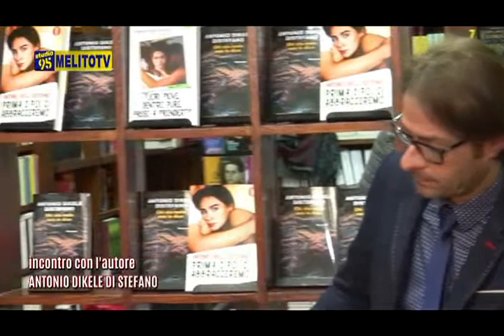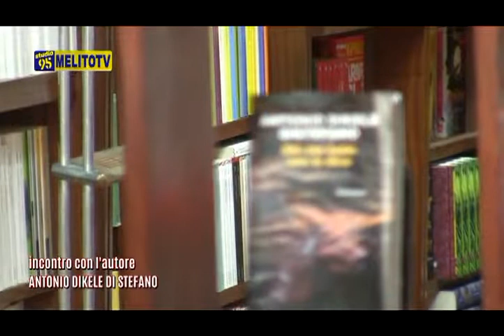ASS. LE MUSE - INCONTRO CON L'AUTORE ANTONIO DIKELE DI STEFANO